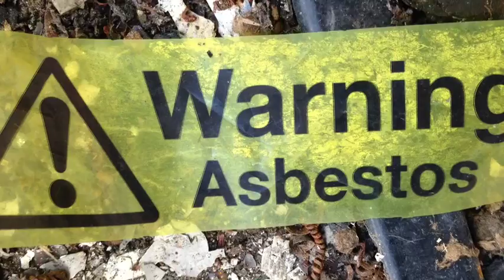Brantham factories 2014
Abandoned factories brantham